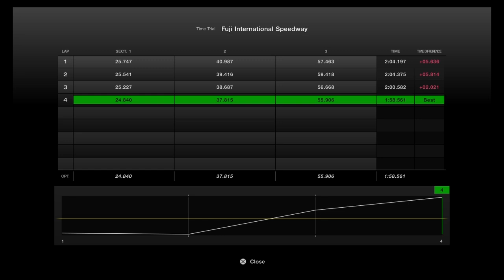Gran Turismo GT.3 round 4 at Fuji | GT7